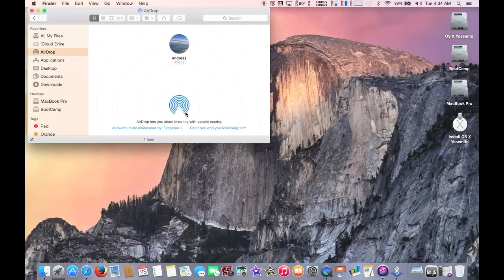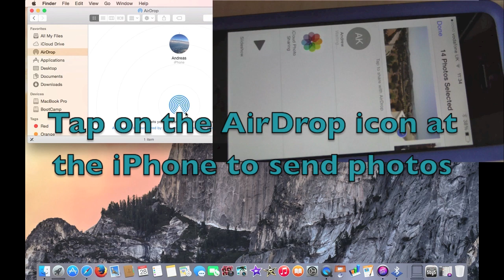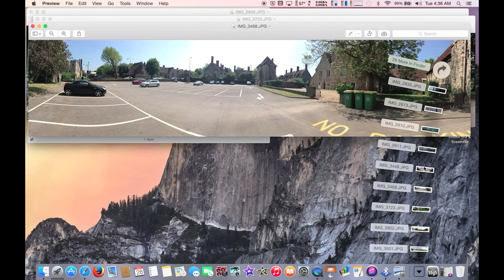How to AirDrop from iPhone to Mac with Yosemite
AirDrop from iPhone to a Mac has been a strong selling point for OS X 10.10 Yosemite and iOS 8.1.  Here is how to send photos from iPhone to a mac...